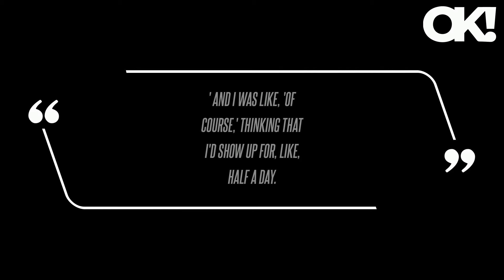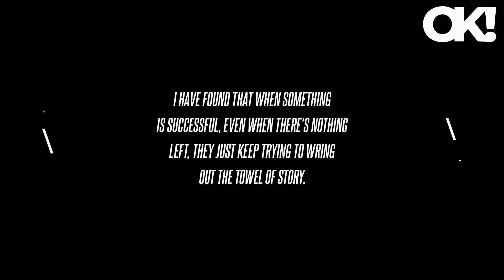Dakota Johnson Says Filming the Series Finale of 'The Office' Was 'the Worst Time' of Her Life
"If everything else just falls away, maybe you'll find me in that Office spinoff that no one wants to watch," Johnson joked in a 2021 interview.